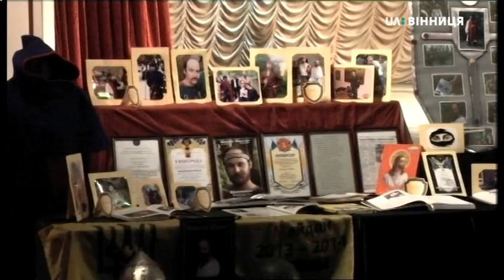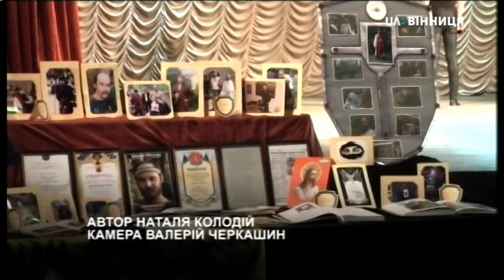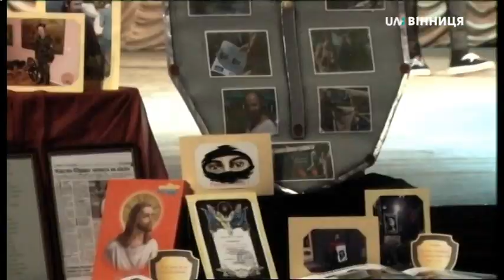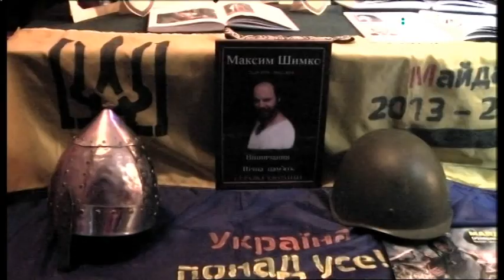25.02.2020. Новини. 07:30